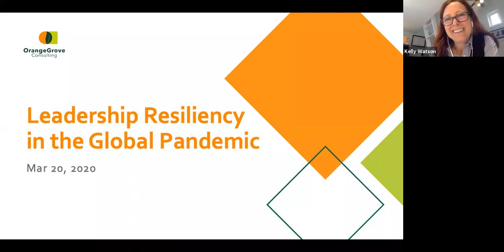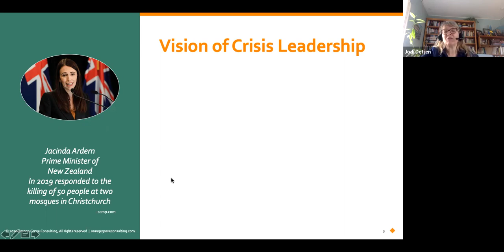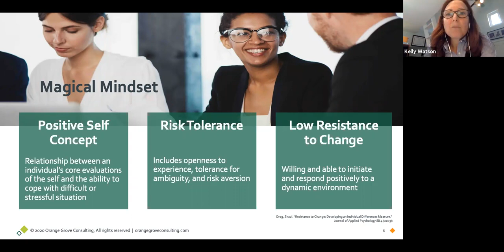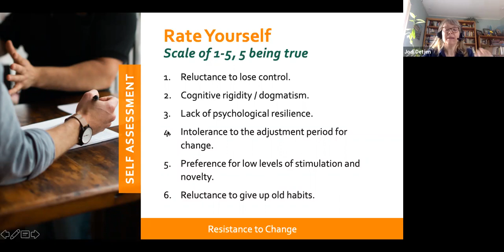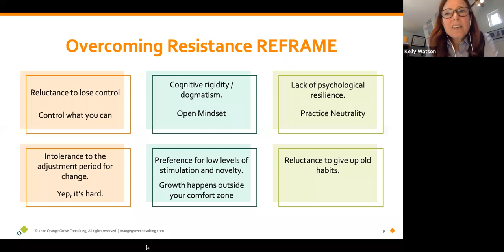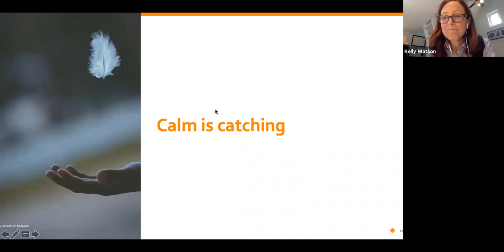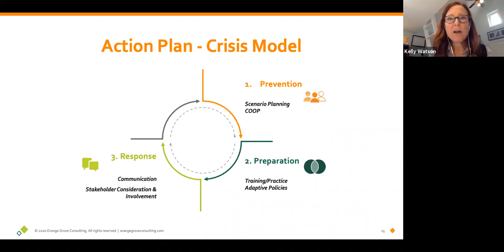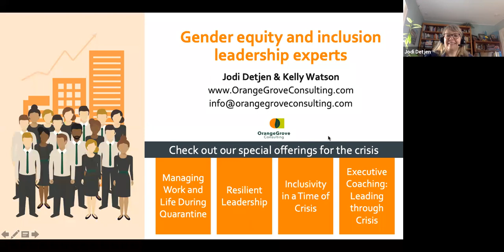Leadership Resiliency during a Global Pandemic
Kelly Watson and Jodi Detjen of Orange Grove Consulting discuss how leadership can respond to the pandemic and other crises in 2020